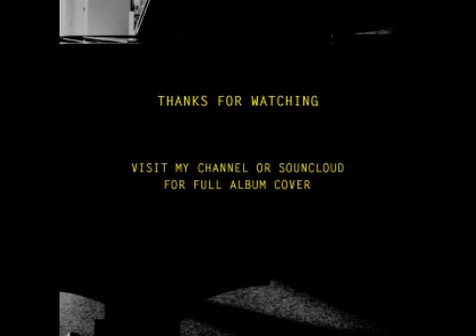Marching to the Heartbeats (Cult of Luna piano cover)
track 1 from These tracks must end - full album cover of Somewhere Along the Highway by Cult of Luna..

..and keep listening to this amazing band :)